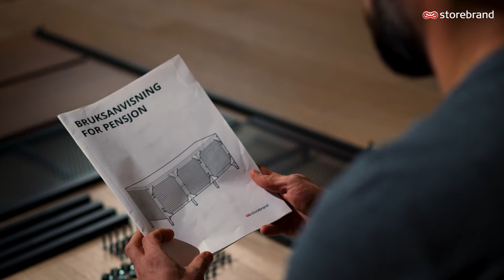Hva er pensjon?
Hva er pensjon? Jo, det er pengene du skal leve av når du slutter å jobbe. Du synes kanskje det er lenge til du blir pensjonist, men jo tidligere du starter å spare, desto mer moro kan du ha det når du ikke lenger får lønn fra jobben din.